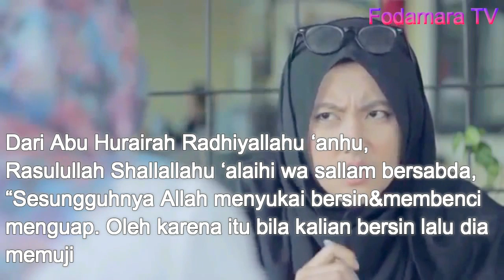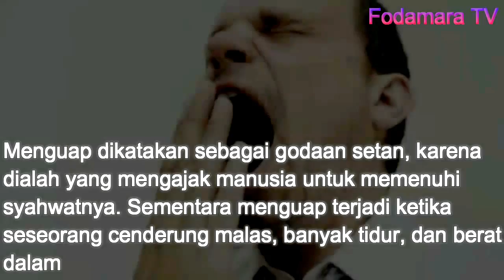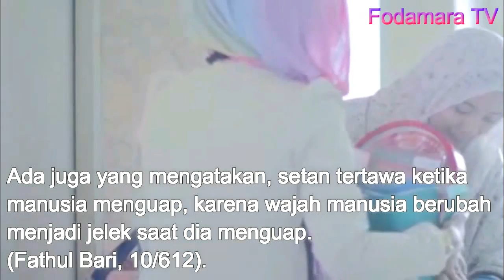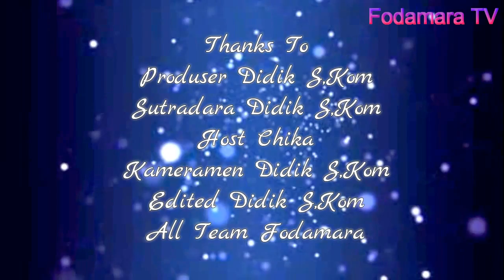Setan tertawa ketika kita menguap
Setan tertawa ketika kita menguap - Berita InfoIslami,